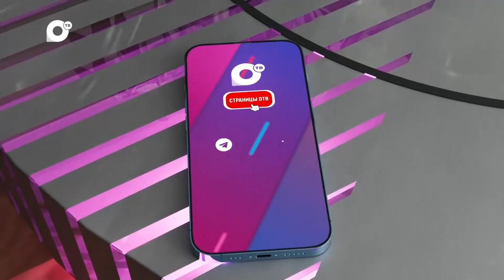Панорама. Новости Приморского края. 19.09.2023